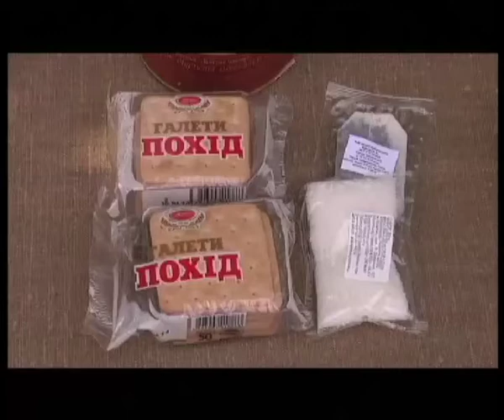Телеканал ВІТА новини 2014-06-03 Чим годують українських солдат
Бійці, які протистоять агресору на сході України голодними не залишаться. Про це турбуються у військовій частині, що дислокується в Козятині. Там розміщується єдиний на усю Україну цех з комплектації сухих пайків.